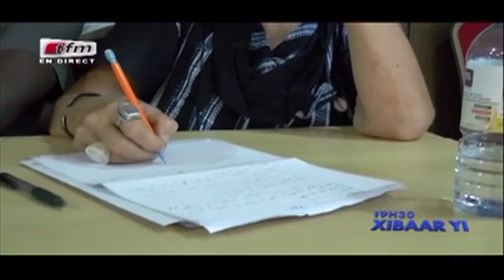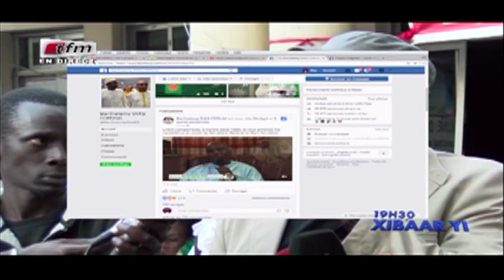REPLAY - Xibar Yi 19h - Pr : FATOU KINE DEME - 28 Septembre 2017